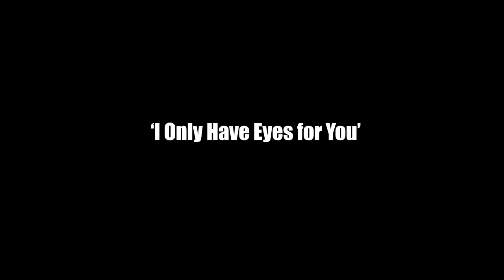Lee Gibson & Geoff Castle Trio - I Only Have Eyes For You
Lee Gibson & Geoff Castle Trio at the 606 Jazz Club, August 2015.
Video by: Cristina Schek

Written by Harry Warren and Al Dubin in 1934 for the film ‘Dames’, this song was also used in the 1950 film ‘Tea for Two’.
This is the final track on Lee’s CD ‘The Nearness of You’.   The CD is no longer available.  However, it is available to purchase as a download via Amazon, Spotify and iTunes – as are all the tracks from this recording.